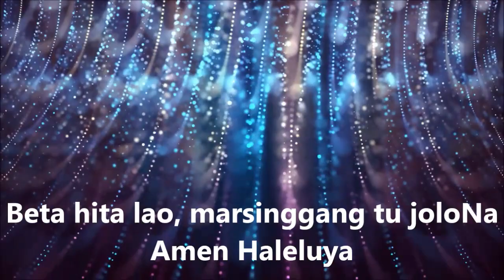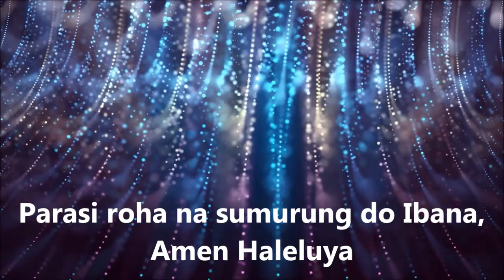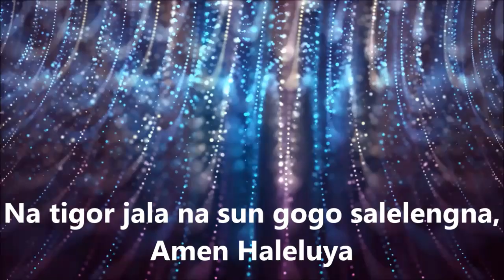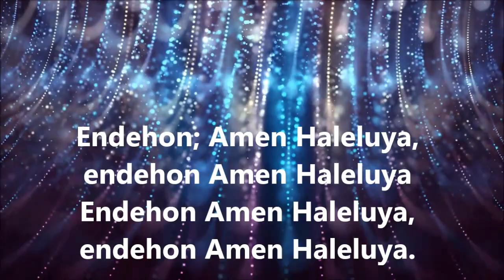SOMBA MA JAHOWA [KARAOKE ROHANI BATAK] BE 585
Untuk info tentang LV Musik Entertainment bisa Kontak ke nomor:
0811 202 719 a/n SALUHUT M NAIBAHO